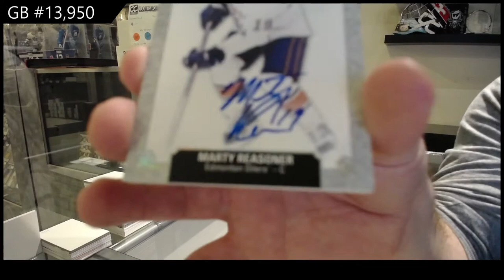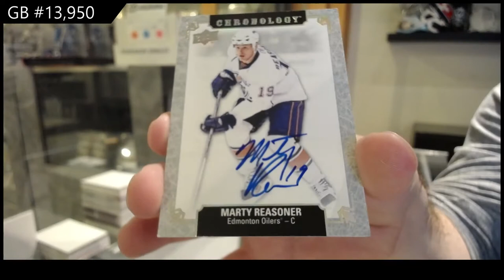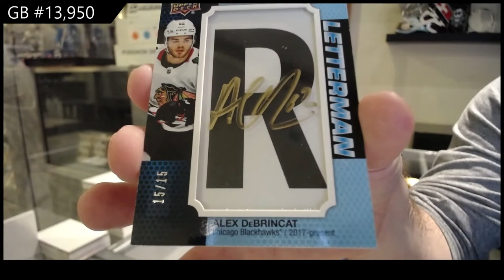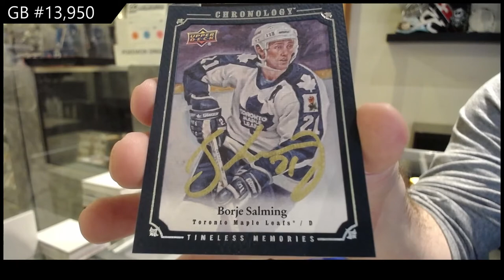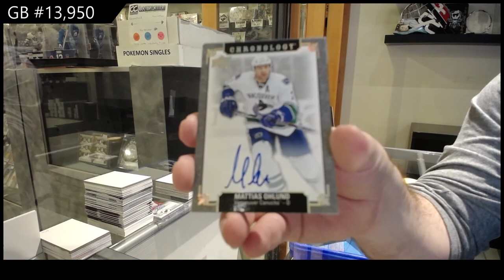19-20 Upper Deck Chronology Vol 2 Hockey 4 Box Break - C&C GB #13,950